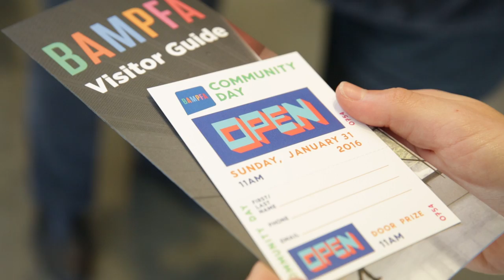New Berkeley Art Museum and Pacific Film Archive opening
UC Berkeley's new Berkeley Art Museum and Pacific Film Archive — with its fresh design, expanded programs and prime town-and-gown location — celebrated its grand opening with a free public open house on Sunday, Jan. 31, 2016.

UC Berkeley’s new $112 million visual arts center is an 83,000-square-foot architectural wonder at the intersection of Oxford and Center streets, in the heart of the growing downtown Berkeley Arts District. It was designed by New York-based Diller Scofidio + Renfro, an international design firm known for creatively connecting institutions to a wider urban and public context.
Under one roof, BAMPFA now houses versatile exhibition galleries, two film theaters, a performance forum, a café, four study centers for art and film, a reading room and an art-making lab. The building also features a large, outdoor LED screen and viewing area for public screenings. BAMPFA’s new location places it close to BART, the campus and in the heart of downtown Berkeley.

“BAMPFA’s versatile new home, situated at the intersection of campus and community, will provide unparalleled opportunities for our diverse audiences to engage with art and film more deeply than ever before,” says Larry Rinder, BAMPFA’s director. “We are thrilled to be part of the dramatic revitalization of downtown Berkeley.”

New offerings for the public at BAMPFA include Family Fare, a program that connects art-making with viewing art in the galleries; free admission to the galleries for kids 18 and under plus one adult; an expanded number of film screenings – 450 annually — at the 232-seat Barbro Osher Theater; a performance series, Full, which takes place on the night of each new full moon; evening gallery hours and lunchtime gallery talks with UC Berkeley professors.

Video by Stephen McNally